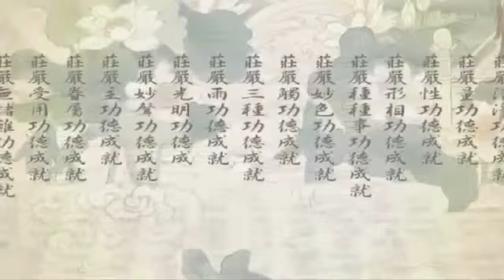極樂世界二十九種莊嚴 淨空法師 8